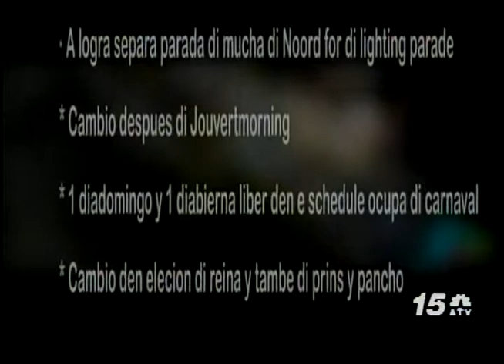Noticia Awe Nochi - Cambionan riba agenda di carnaval